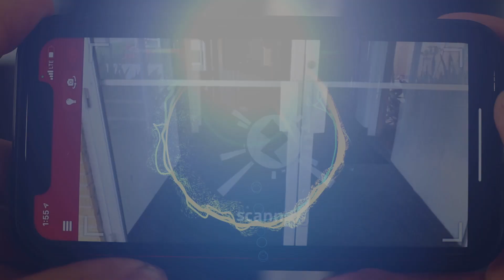The Rose and the Beast (Teaser)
freeFall Theatre presents a unique, interactive walk-through (fully accessible) experience that will let you step into Francesca Lia Block's stunning retelling of nine classic fairy tales.This exciting production is not to be missed. Visit freefalltheatre.com!